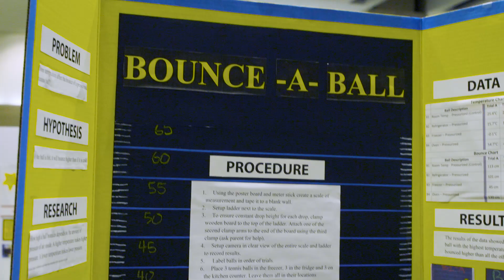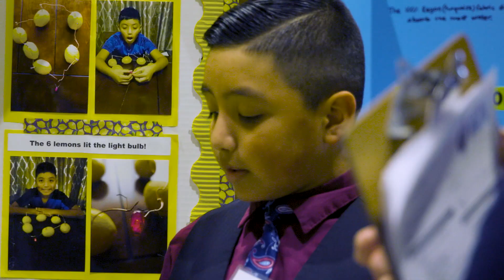2019 Island University Coastal Bend Regional Science Fair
The Valero Energy Foundation and Texas A&M University-Corpus Christi Coastal Bend Regional Science Fair was hosted by the Island University on Feb. 16. This year’s theme was “For the Love of Science,” since the event took place close to Valentine’s Day. More than 600 top K-12 science students from around the Coastal Bend displayed their district-winning projects to compete to advance to state, national, and international science fairs.